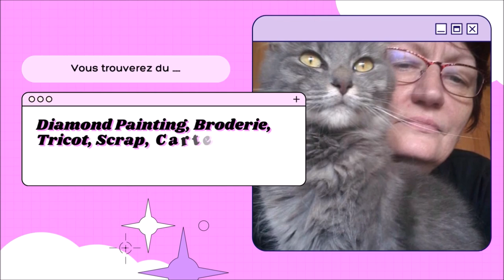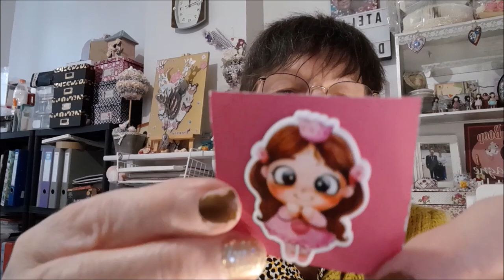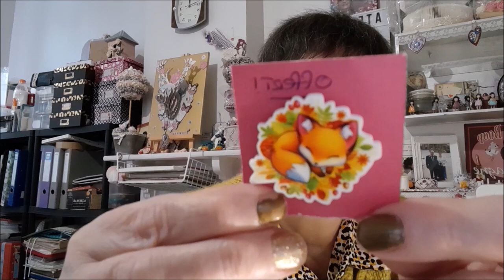UNBOXING COVER MINDER ou AIMANTS à AIGUILLES de la boutique JACKIEDIAMONDSHOP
(à partir d'1€ d'achat)

La boutique de JackieDiamondShop

La chaîne YouTube de Jackie "Broderie" :  @Jackie's Cross Stitch
La chaîne YouTube de Jackie "DP" :  @Jackie's diamonds
Instagram de Jackie : @jackie_s_diamonds